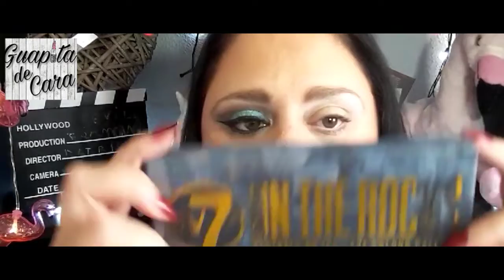Tutorial de maquillaje Jasmine / Aladdín / Disney / Agosto 2018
Hola Guapit@s!
Aquí estoy con una nueva entrega de la serie de maquillajes inspirados en princesas Disney, ¿Cuál queréis que sea la próxima?.